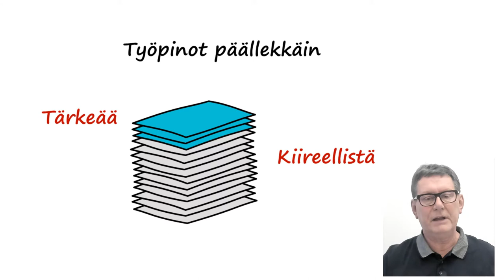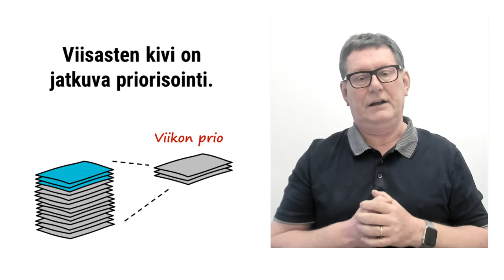Tekohengitä strategiaa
Tuska on se, että pitkän aikajänteen jutut jää kiireellisten urgent juttujen alle.  Paljon on  tätä pohdittu ja nyt meillä on pulmaan ratkaisu!

Lyhyesti sanottuna: Laita strategia ja operaatiivinen työpino päällekkäin ja visualisoi se. Ero on vain aikajänne.

Se mitä on strategiassa, on tunnistettu tärkeäksi. Se mikä tulee puun takaa viikottain, on kiireellistä. Paha virhe on unohtaa tärkeät asiat! Magia syntyy siitä kun pitkä aikajänne näkyy koko ajan.

Tämän voi tehdä dynaamisella strategiasivulla,  1Pagerillä!  Rakenna sellainen digitaulu, jossa strategian prioriteetit ja operatiivinen tekeminen on samalla näytöllä!

Sitten katso tuota taulua viikottain tunnin kokouksessa, kerro miten viikko on mennyt ja päättäkää mitä teette seuraavaksi.

Viisasten kivi on jatkuva priorisointi. Kun prioriteetit näkyvät, työpinosta otetaan oikeat asiat. Sprinttijohtamisessa mikään ei unohdu. Iso käännös tehdään monella mikrokäännöksellä.